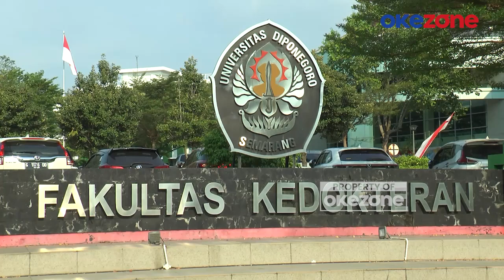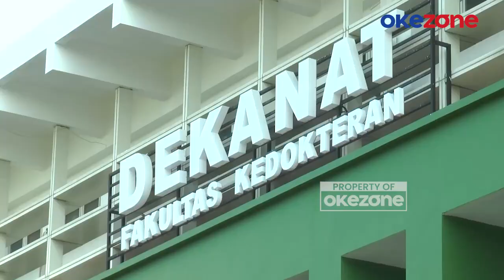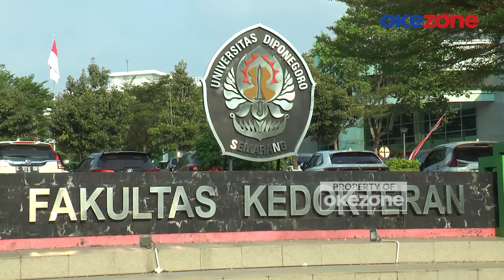Dekan FK Undip Dihentikan, Mahasiswa dan Dosen Gelar Aksi Solidaritas Tuntut Usut Kasus dr Aulia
Sivitas akademika Fakultas Kedokteran Universitas Diponegoro (FK Undip) Semarang menggelar aksi solidaritas dengan mengenakan pakaian serba hitam, Senin (2/9/24).

Aksi ini digelar untuk merespons langkah Kementerian Kesehatan (Kemenkes) yang telah menghentikan program pendidikan dokter spesialis anestesi dan praktik Dekan FK Undip, imbas dari kasus meninggalnya dokter Aulia Risma Lestari.

Dalam aksinya, sluruh mahasiswa dan dosen FK Undip kompak mengenakan pakaian serba hitam. Mereka memprotes langkah Kemenkes yang telah menghentikan program pendidikan dokter spesialis atau PPDS Anestesi sejak 14 Agustus lalu.

Selain itu, aktivitas Dekan FK Undip, dokter Yan Wisnu Prajoko, sebagai dokter kanker dan dosen PPDS di RSUP Dokter Kariadi juga dihentikan sejak 28 Agustus. Penghentian ini merupakan imbas dari kasus meninggalnya dokter Aulia Risma Lestari.

Penghentian PPDS anestesi dan dekan Undip ini dinilai sebagai hukuman yang terlalu cepat, sebelum penyelidikan dan penyidikan selesai dilakukan. Penghentian program studi dan praktik dokter tidak hanya merugikan puluhan mahasiswa PPDS, tetapi juga masyarakat yang harus mengantri panjang karena kelangkaan dokter di rumah sakit.

Undip mendorong agar investigasi dilakukan secara tuntas agar terungkap akar struktural dan sistemik dari meninggalnya mahasiswi PPDS yang tengah menempuh studi di Rumah Sakit Dokter Kariadi.